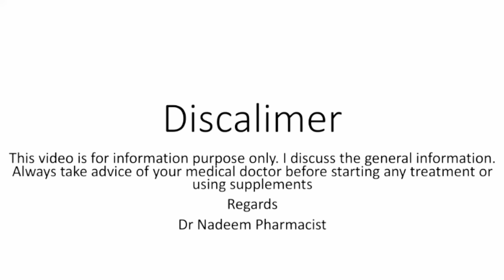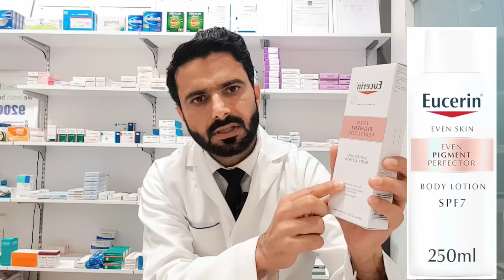Hand and Foot Whitening Cream Without Side effects | Dr Nadeem Pharmacist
for More Information Regarding medicine and beauty products please visit my youtube channel

Must watch Hyperpigmentation treatment Videos

Clobevate Hand foot whitening cream

Formula whitening cream for face body

Body private parts whitening cream

Dermoteen Whitening Cream Review

Biofad Cream Benefits for hand and  Foot